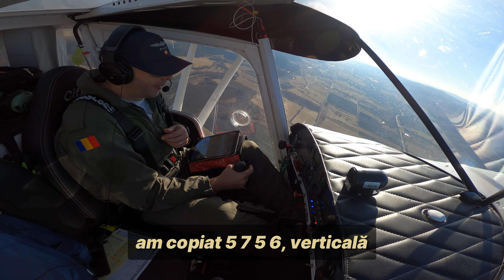Decolare & aterizare - Ghindari si Cluj Napoca